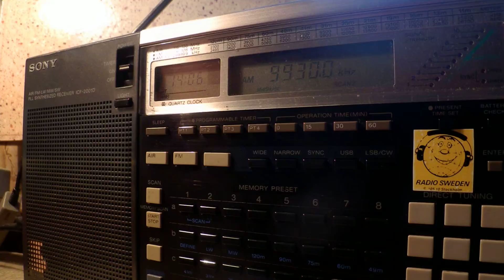09 11 2014 T8WH Angel 5 in English to NEAs 1405 on 9930 Palau